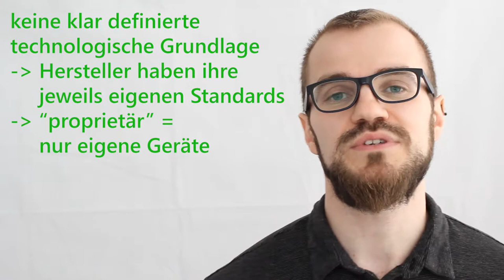Warum Smart Homes (bisher) kaum verbreitet sind.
Warum sind Smart Homes bisher kaum verbreitet? Und warum könnte sich das demnächst ändern?

Wie immer findet ihr mehr Infos auf energiewirtschaft-einfach.de